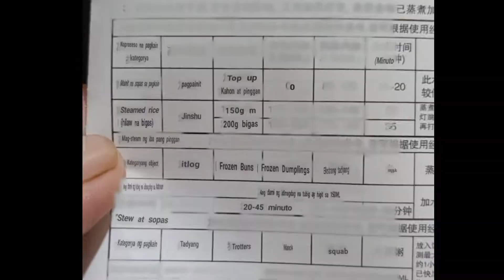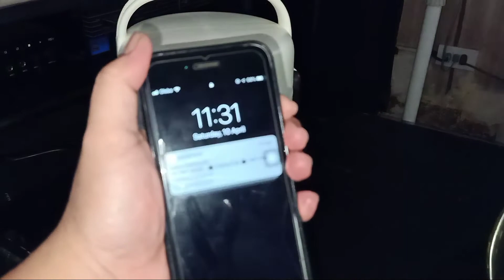EBOX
electric lunchbox